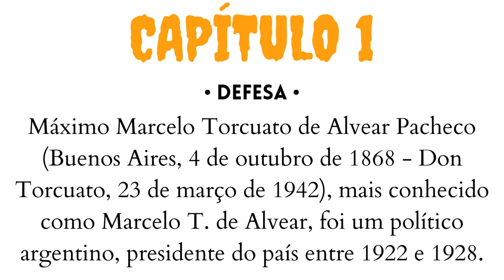Máximo Marcelo Torcuato de Alvear Pacheco